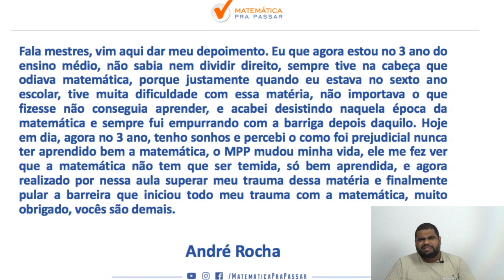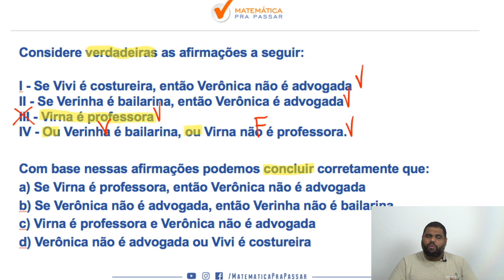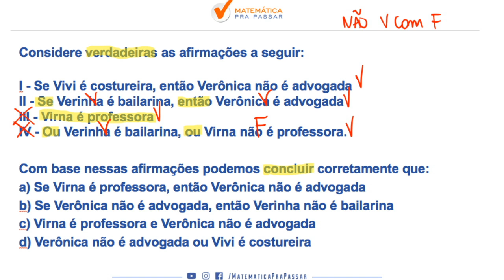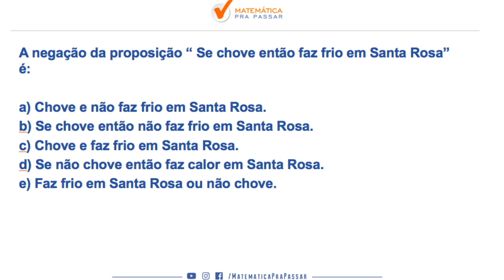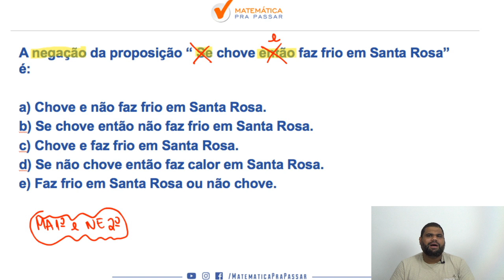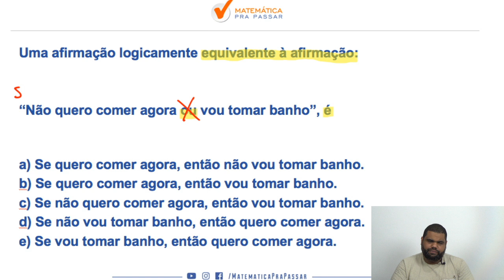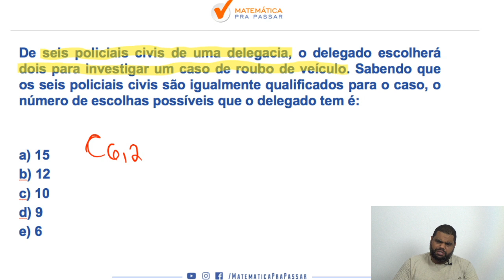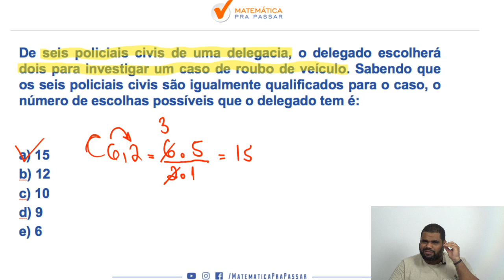RACIOCINIO LOGICO PARA TJ RJ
Você quer aprender Raciocínio Lógico Matemático para o TJ-RJ?

Então esse vídeo é o que você precisa para começar a aprender e resolver as questões de Raciocínio Lógico Matemático para o TJ-RJ.

Você verá o processo para resolver as questões de Raciocínio Lógico Matemático usado no Método MPP e assim você estará mais perto de aprender para o TJ-RJ.

Raciocínio Lógico Matemático para o TJ-RJ será um diferencial e você não estará dependendo da sorte e nem de outras matérias.